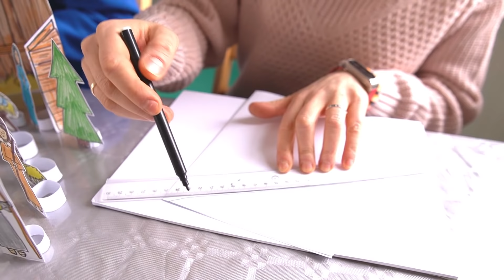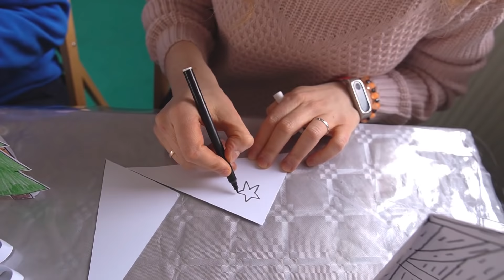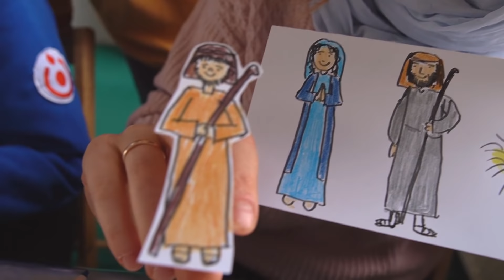Jak zrobić szopkę Bożonarodzeniową z dziećmi | 23.12.2020 | Przepiękne Królestwo 63.